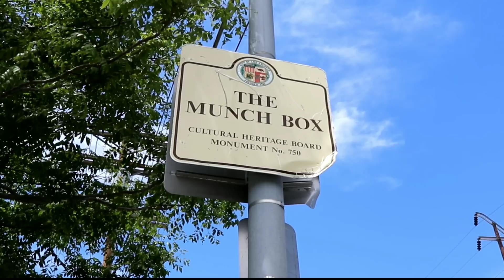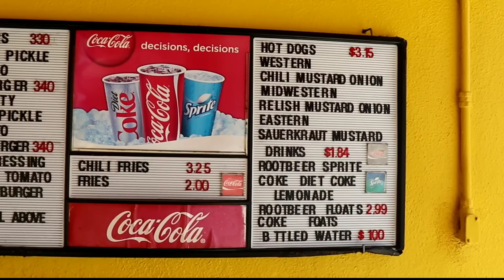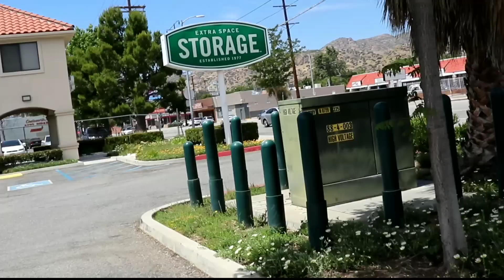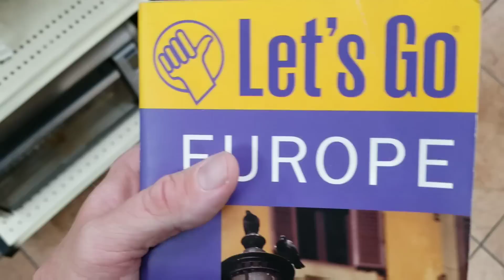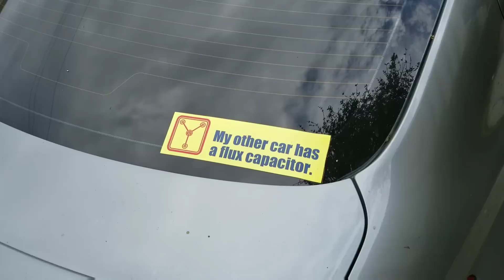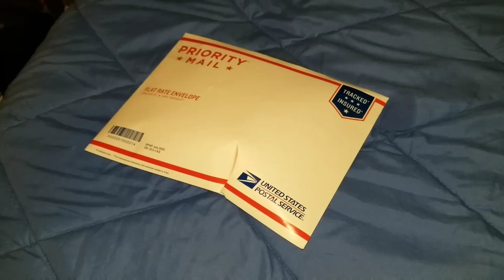Charles Manson Story at THE MUNCH BOX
#353 Charles Manson Story at THE MUNCH BOX (7/25/17)

FB GROUP: Daze with Jordan the Lion(s)